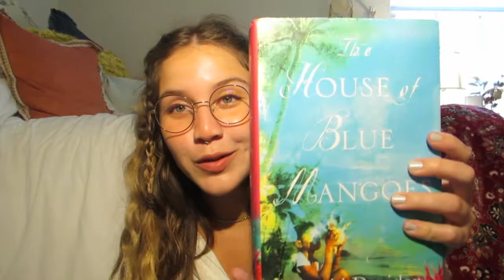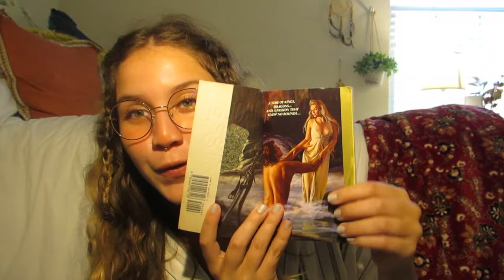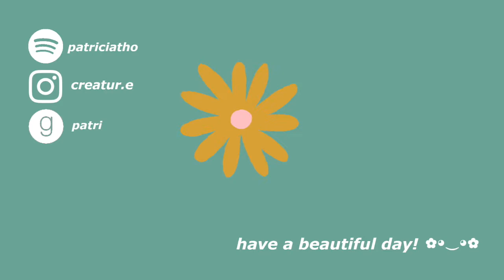thirft store book haul! | 49¢ books ??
hola! enjoy this book haul :))

i enjoy music, art, and reading,,,,